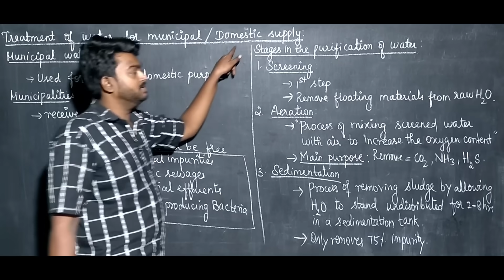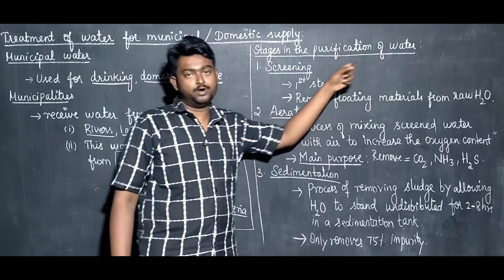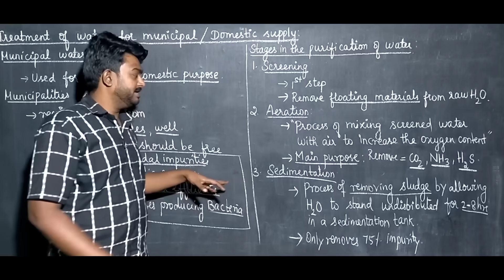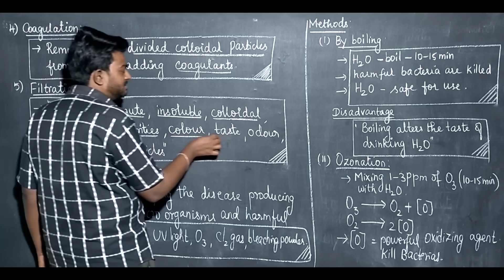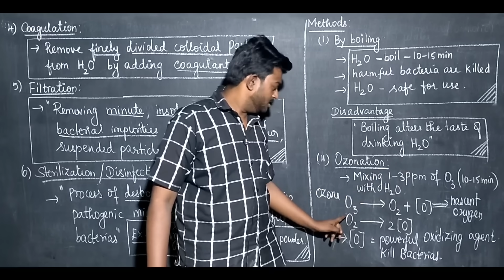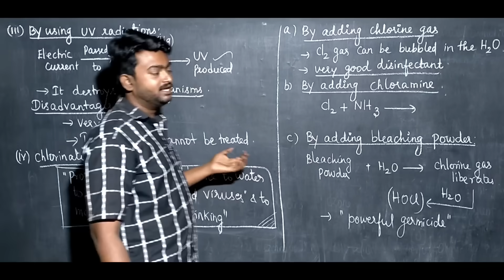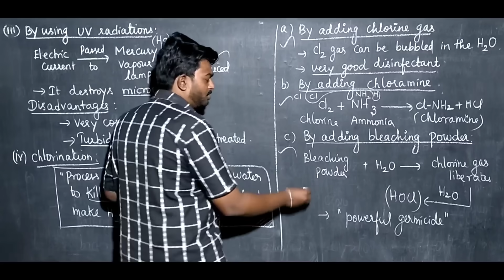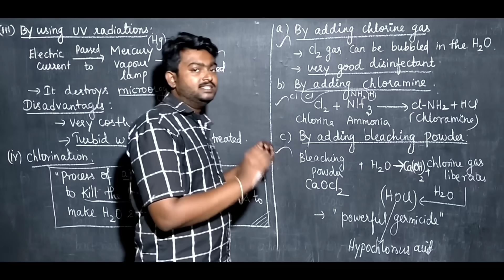Municipal Water Treatment in Tamil Engineering Chemistry Water and it's treatment CY3151 Notes